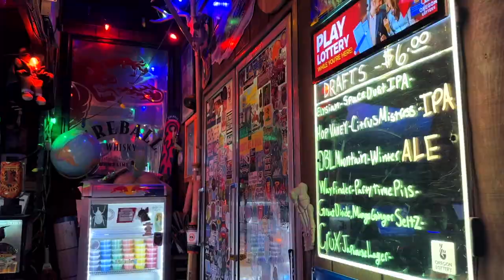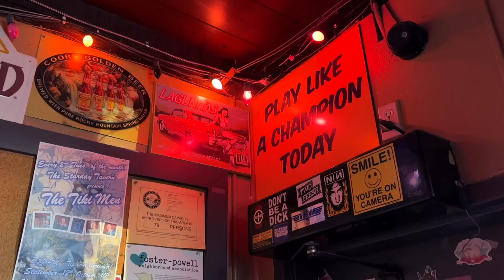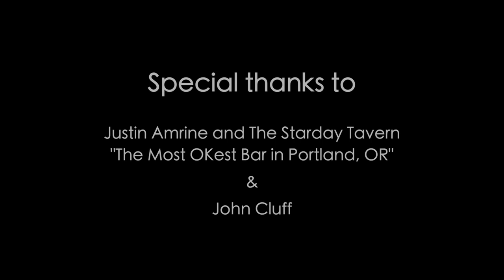Steve Wilkinson ‘Alcohol’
Directed by Tyler Wolters
©️Steven Wilkinson Music